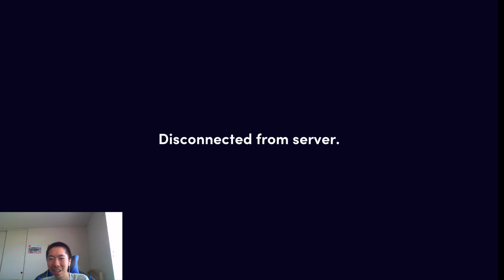FUNNY MOMENTS on Totally Reliable Delivery Service!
OMG WHAT HAVE I DONE